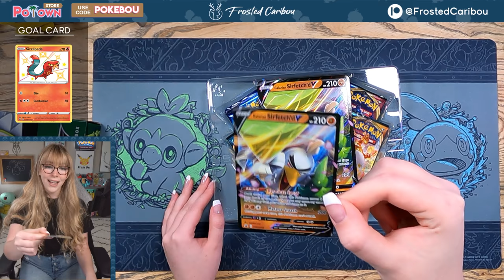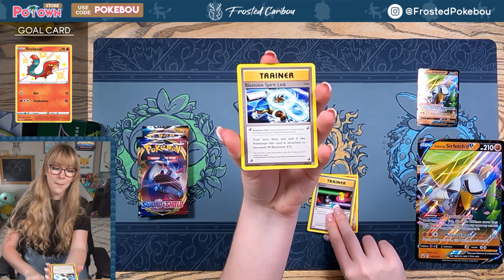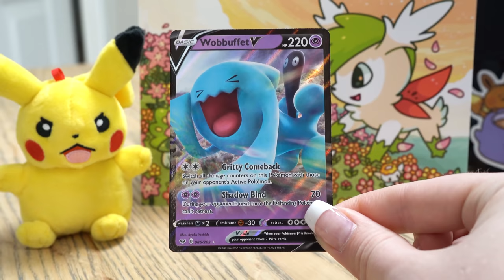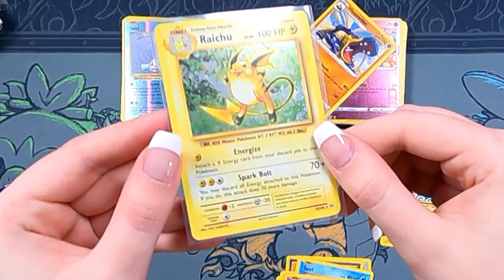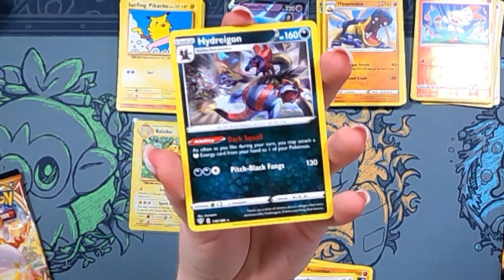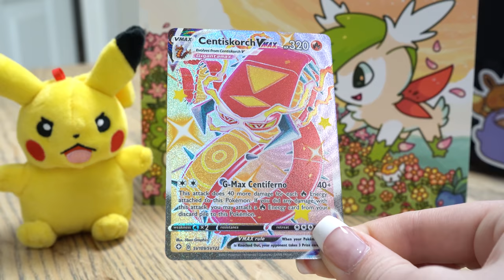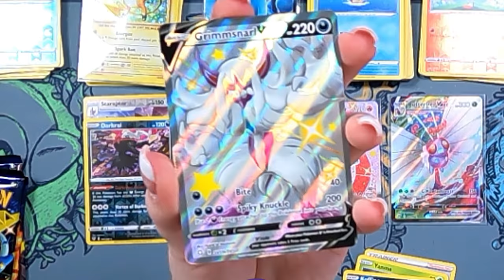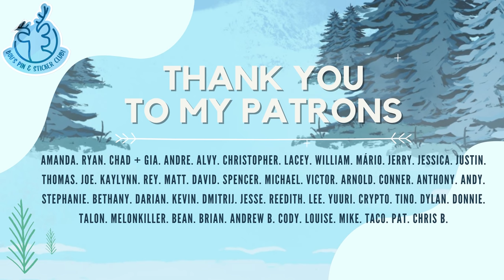Opening Pokemon Shining Fates Tin + 2 Galarian Sirfetch'd V Boxes | Celebrating Earth Day!!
Join the Ultimate Guard Deck Box giveaway on the Bou Instagram here!